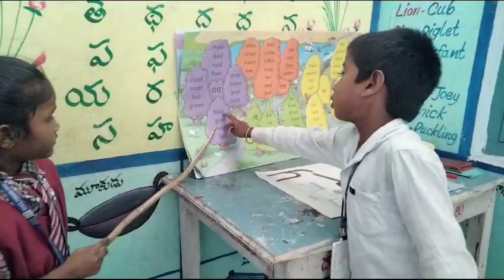Jolly Phonics - Young teacher of jolly Phonics from Narayanpet Block.